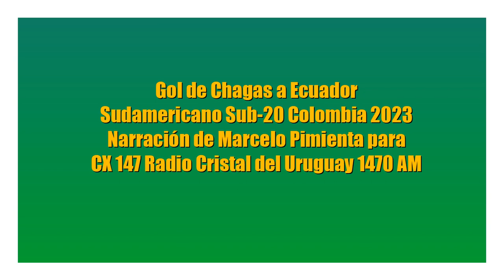Gol de Chagas a Ecuador (por Marcelo Pimienta)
El gol uruguayo, por Marcelo Pimienta y Claudio Veiga para Radio Cristal del Uruguay.